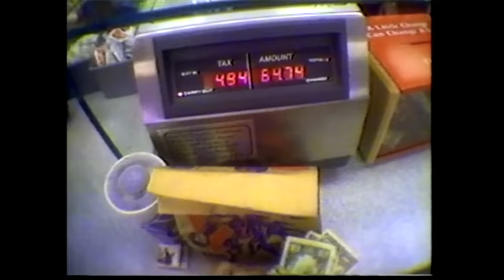Dave Says Goodbye To Hello Deli's Rupert Jee | Letterman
Dave and Rupert take one last look at the best of Fun With Rupert.